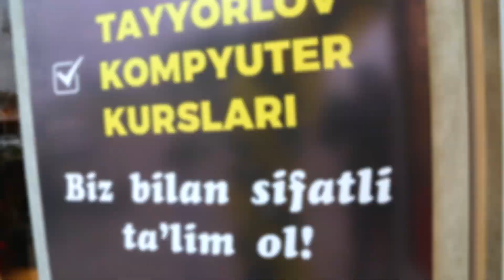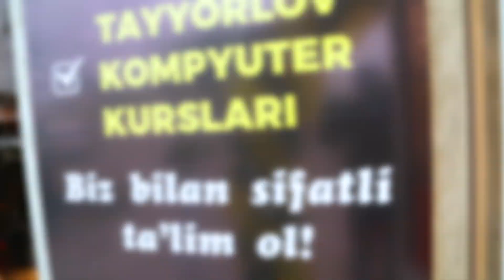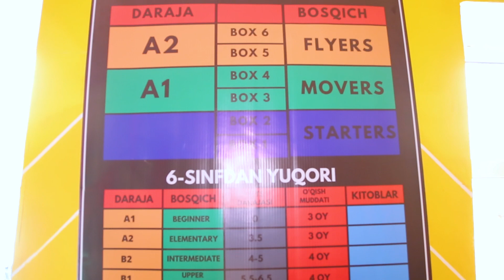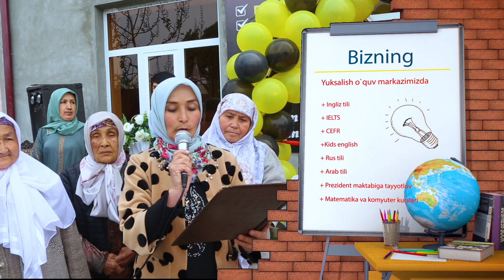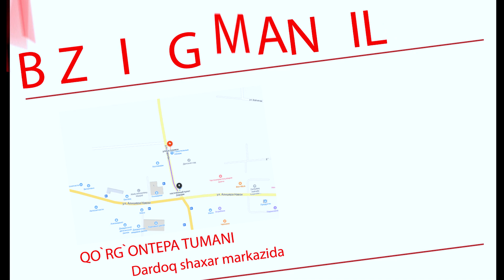Yuksalish o`quv markazi ochilish marosimi (Dardoq)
Rossiyadan yoki boshqa o`lkalardan turib Farzandingiz o`qishi uchun to`lov qilishingiz mumkin
Zero Najot ta`limda
O`quv markazimiz Dardoq shaxarchasi markazida joylashgan
murojaat uchun